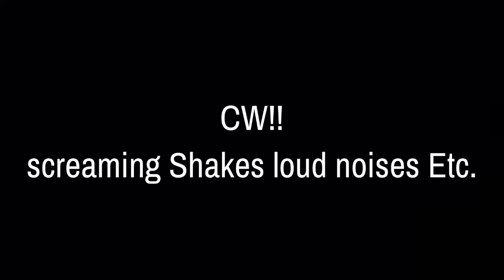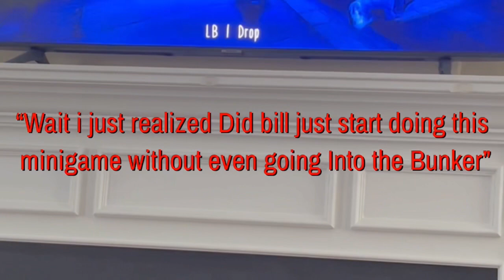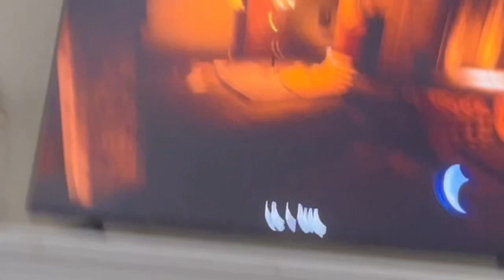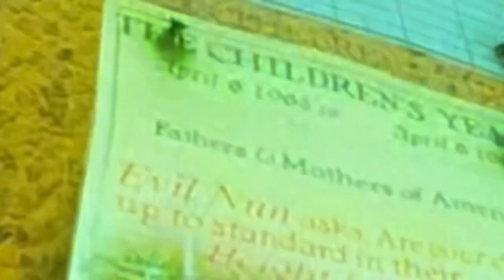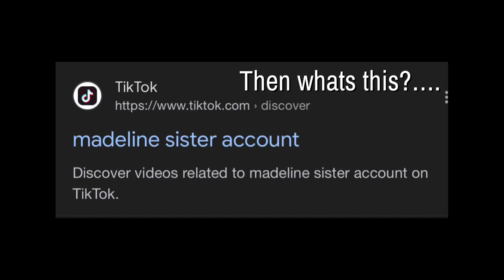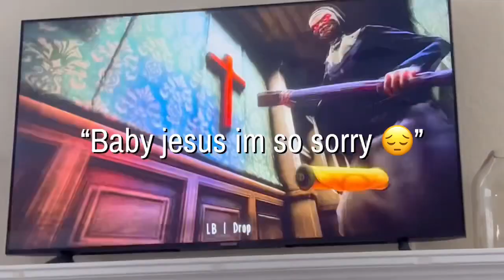S.M’S WACKY SHOW! / Valentine’s Day special!! / Yes. Just yes. Ep 2 is coming!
Happy valentines day to everyone wether you have a love or not Love yourself 💌💌💌